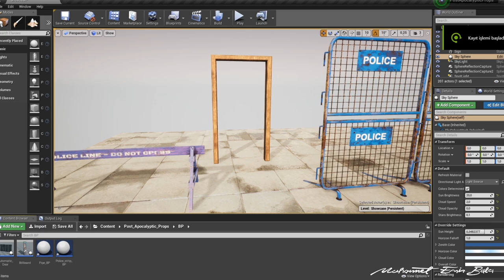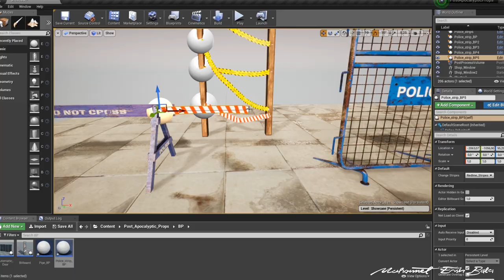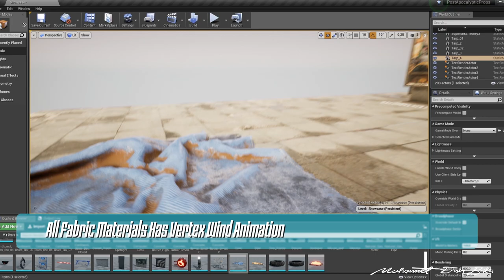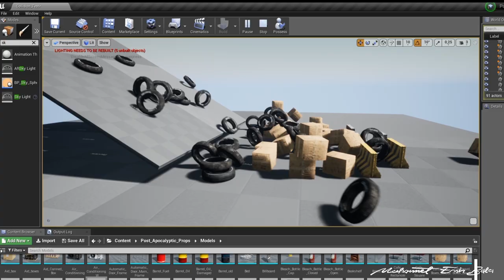Post Apocalyptic Model Pack / Unreal Engine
This pack is now available at Unreal Marketplace.

This package is designed to create impressive post-apocalyptic scenes.

●Features:

   ● 4 useful Blueprints.

   1. Automatic Door Blueprint (Photocell style).
    2.Billboard Blueprint ( For advertisement- Changeable Textures). Two types, Recurrent and Continuous Loop.
    3.Pipe Blueprint. (Free edit along a path).
    4.Tape Blueprint (Police tape, warning tape, arrow tape etc.),(Free edit along a path).

    ●High quality and fidelity texture sets - most 2048x2048
    ●Separate Materials for each model.
    ●Include Wind Animation (Vertex color) for all cloth materials and fence wires.
    ●Channel packed Roughness | Metalness | Ambient Occlusion.
    ●Realistic Design.
    ●Optimized for games.

If you need any support please let me know.